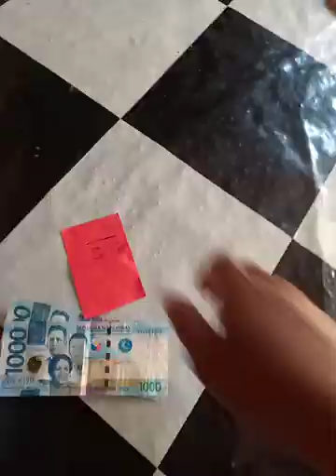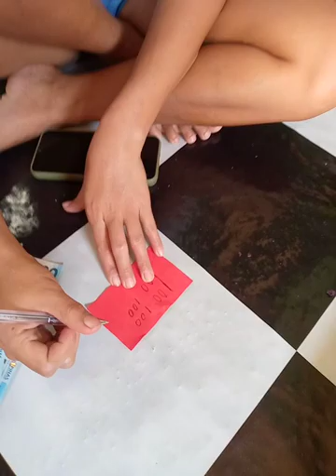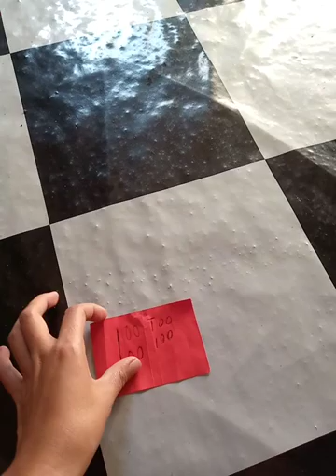may Pa challenge ako, kapag nahulaan bigyan ko NG 4,00hahaha